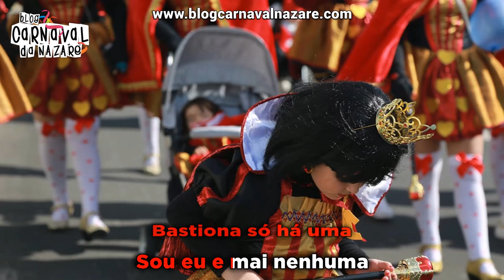Bastionas 2017 - Carnaval da Nazaré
O Blog Carnaval da Nazaré apresenta a marcha das Bastionas 2017

Letra: Pedro Lucas
Cantam: Nuno Estrelinha e Pedro Lucas